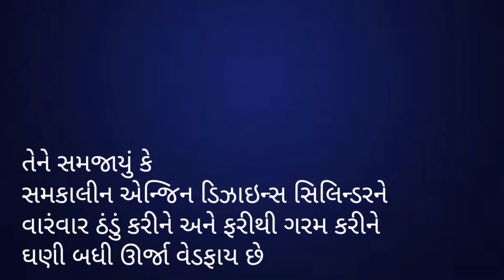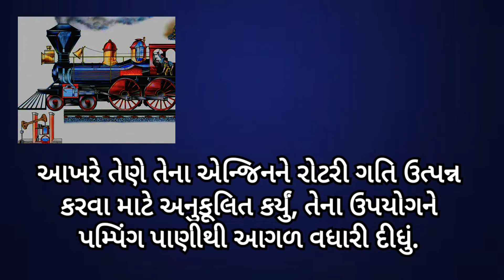આજનોદિવસ 19જાન્યુઆરી સ્ટીમ_એન્જિન_સુધારક જેમ્સવોટ_નો_જન્મદિવસ science_and_technology gk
જેમણે થોમસન્યૂકોમેનના 1712માંl ન્યૂકોમેનસ્ટીમએન્જિન સાથે સુધારો કર્યો હતો. 1776માં તેમનું વોટસ્ટીમએન્જિન , જે તેમના મૂળ ગ્રેટ l#બ્રિટન અને બાકીના વિશ્વ બંનેમાં ઔદ્યોગિકક્રાંતિ દ્વારા લાવવામાં આવેલા ફેરફારો માટે મૂળભૂત હતું .
જન્મ
19 જાન્યુઆરી 1736
ગ્રીનોક , રેનફ્રુશાયર , સ્કોટલેન્ડ
મૃત્યુ પામ્યા
25 ઓગસ્ટ 1819 (83 વર્ષની વયના)
હેન્ડ્સવર્થ , બર્મિંગહામ, ઈંગ્લેન્ડ
ગ્લાસગો યુનિવર્સિટીમાં ઇન્સ્ટ્રુમેન્ટ મેકર તરીકે કામ કરતી વખતે , વોટને સ્ટીમ એન્જિનની ટેક્નોલોજીમાં રસ પડ્યો . તેને સમજાયું કે સમકાલીન એન્જિન ડિઝાઇન્સ સિલિન્ડરને વારંવાર ઠંડું કરીને અને ફરીથી ગરમ કરીને ઘણી બધી ઊર્જા વેડફાય છે . વોટે ડિઝાઈન એન્હાન્સમેન્ટ રજૂ કર્યું, અલગ કન્ડેન્સર , જે ઊર્જાના આ બગાડને ટાળે છે અને સ્ટીમ એન્જિનની શક્તિ, કાર્યક્ષમતા અને ખર્ચ-અસરકારકતામાં ધરમૂળથી સુધારો કરે છે. આખરે તેણે તેના એન્જિનને રોટરી ગતિ ઉત્પન્ન કરવા માટે અનુકૂલિત કર્યું, તેના ઉપયોગને પમ્પિંગ પાણીથી આગળ વધારી દીધું.

વોટે તેની શોધનું વ્યાપારીકરણ કરવાનો પ્રયાસ કર્યો, પરંતુ તેણે 1775માં મેથ્યુ બાઉલ્ટન સાથે ભાગીદારીમાં પ્રવેશ ન કર્યો ત્યાં સુધી મોટી નાણાકીય મુશ્કેલીઓનો અનુભવ કર્યો . બાઉલ્ટન અને વોટની નવી પેઢી આખરે ખૂબ જ સફળ રહી અને વોટ એક શ્રીમંત વ્યક્તિ બની ગયો. તેમની નિવૃત્તિ દરમિયાન, વોટ્ટે નવી શોધો વિકસાવવાનું ચાલુ રાખ્યું, જો કે તેમના સ્ટીમ એન્જિનના કામ જેટલું મહત્ત્વનું કોઈ નહોતું.

જેમ જેમ વોટ્ટે હોર્સપાવરની વિભાવના વિકસાવી ,  પાવરનું SI એકમ, વોટ , તેનું નામ તેમના નામ પરથી રાખવામાં આવ્યું.
એક લોકપ્રિય વાર્તા છે કે કેટલ ઉકળતી જોઈને, વરાળને ઢાંકણને વધવા માટે મજબૂર કરતી જોઈને અને આમ વૉટને વરાળની શક્તિ બતાવીને વૉટને વરાળ એન્જિનની શોધ કરવાની પ્રેરણા મળી હતી. આ વાર્તા ઘણા સ્વરૂપોમાં કહેવામાં આવે છે;  વોટે વાસ્તવમાં સ્ટીમ એન્જિનની શોધ કરી  ન હતી, જેમ કે વાર્તા સૂચવે છે, પરંતુ એક અલગ કન્ડેન્સર ઉમેરીને હાલના ન્યુકોમેન એન્જિનની કાર્યક્ષમતામાં નાટકીય રીતે સુધારો કર્યો છે . ગરમી અને થર્મલ કાર્યક્ષમતાના ખ્યાલોથી પરિચિત ન હોય તેવા વ્યક્તિને આ સમજાવવું મુશ્કેલ છે.
 કારણ કે તે બાળકો માટે સમજવું અને યાદ રાખવું સરળ છે.
જો કે તેને ઘણીવાર પૌરાણિક કથા તરીકે નકારી કાઢવામાં આવે છે, વાટ અને કેટલની વાર્તા હકીકતમાં એક આધાર ધરાવે છે. ગરમી અને વરાળની થર્મોડાયનેમિક્સ સમજવાના પ્રયાસમાં , જેમ્સ વોટે ઘણા પ્રયોગશાળા પ્રયોગો કર્યા અને તેમની ડાયરીઓ રેકોર્ડ કરે છે કે આ કરવા માટે, તેમણે વરાળ ઉત્પન્ન કરવા માટે બોઈલર તરીકે કીટલનો ઉપયોગ કર્યો.